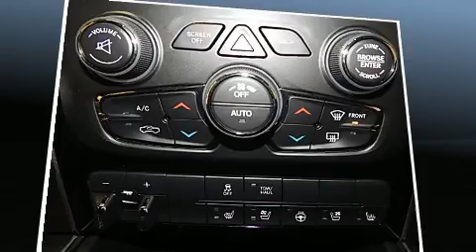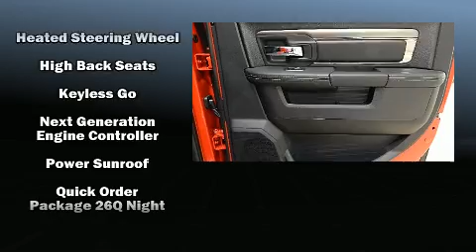2017 Ram 1500 Sport in Jackson, MI 49201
Extreme Dodge Chrysler Jeep RAM

You can expect a lot from the 2017 Ram 1500 This 4 door, 5 passenger truck provides a satisfying ride for all passengers. Under the hood you'll find an 8 cylinder engine with more than 350 horsepower, providing a smooth and predictable driving experience. Well tuned suspension and stability control deliver a spirited, yet composed, ride and drive All of the following features are included: voice activated navigation, a power seat, a rear step bumper, heated and ventilated seats, remote keyless entry, a trailer hitch, and more. Features such as automatic climate control and leather upholstery prove that economical transportation does not need to be sparsely equipped. Power adjustable pedals allow the driver to optimize his or her driving position, enhancing visibility, comfort and safety. For drivers who enjoy the natural environment, a power moon roof allows an infusion of fresh air. Audio features include an AM/FM radio, steering wheel mounted audio controls, and 10 speakers, providing excellent sound throughout the cabin. In the event of a rollover collision, side curtain airbags provide additional protection for outboard seated passengers. Our aim is to provide our customers with the best prices and service at all times. Please don't hesitate to give us a call.